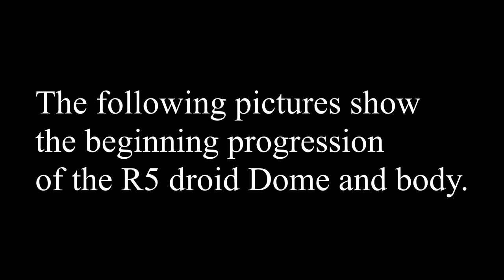How I worked on the droid Dome and body preparation before painting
How I worked on the droid Dome and body preparation before painting. (picture slide video) A collection of pictures showing steps of R5 droid build.